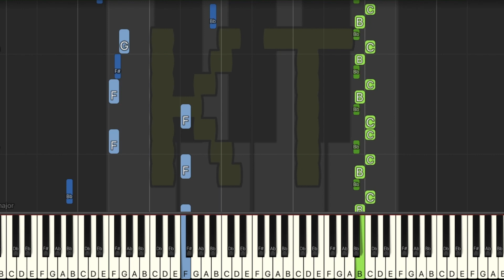12th Street Rag [Bowman] - Medium Mode [Piano Tutorial] (Synthesia)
🎹  Let’s Connect! 🎹